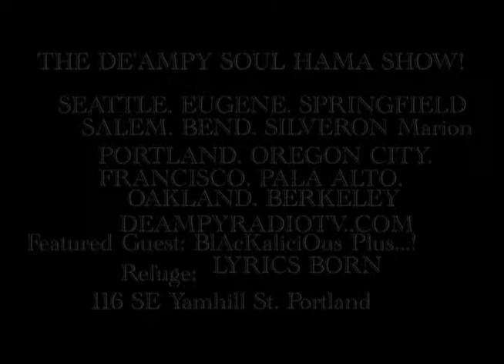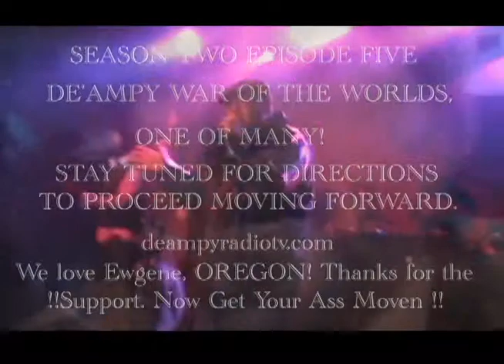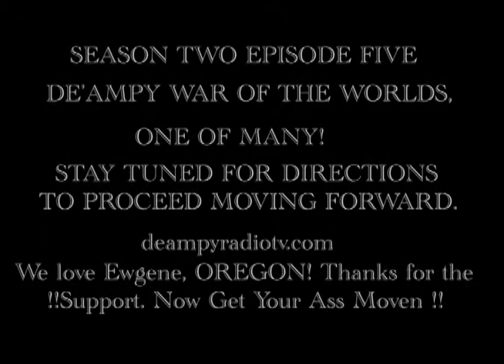櫻井翔がミランダ・カーと餅つきｗｗｗ英語で話す櫻井翔くんがカッコいい！Lyrics Born & Gift of Gab. Refuge PDX.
初心者が２週間で３０万円を稼いだ驚愕の方法...Here is a production I filmed live and edited, Lyrics Born + Gift of Gab...11/2011! Enjoy..for more info and to listen to radio shows at deampyradiotv.com